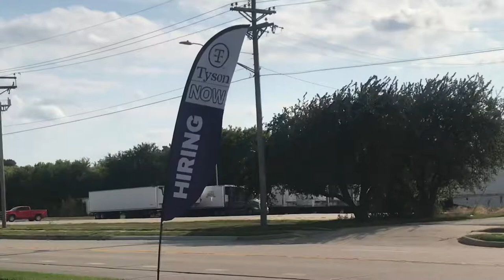Nebraska Ở đâu và có gì lạ Vlog#1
Nebraska Ở đâu và có gì lạ.